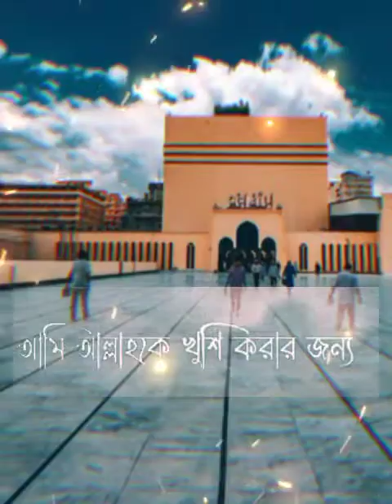𝐘𝐨𝐮𝐫 𝐡𝐞𝐚𝐫𝐭 𝐰𝐢𝐥𝐥 𝐛𝐞 𝐭𝐨𝐮𝐜𝐡𝐞𝐝 𝐚𝐭 𝐭𝐡𝐢𝐬 𝐰𝐚𝐳 | 𝐬𝐚𝐲𝐞𝐝 𝐦𝐨𝐤𝐚𝐫𝐫𝐚𝐦 𝐛𝐚𝐫𝐢 𝐞𝐦𝐨𝐭𝐢𝐨𝐧𝐚𝐥 𝐬𝐡𝐨𝐫𝐭 𝐰𝐚𝐳 | 𝐦𝐮𝐤𝐚𝐫𝐫𝐚𝐦 𝐛𝐚𝐫𝐢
মাওলা সবার বিচার করলা প্রকাশ্যে, তার বিচার করলা পর্দার আড়ালে..||

keywords :.

জীবন রাঙাতে কোরআন
বাংলা ওয়াজ
new waz 2022
bangla waz
islamer tane
islamic leakcher
আব্দুর রাজ্জাক বিন ইউসুফ নতুন ওয়াজ
bangla new gojol 2022
gojol bangla
ইসলামিক নাশিদ বাংলা

keep support keep ❤️❤️